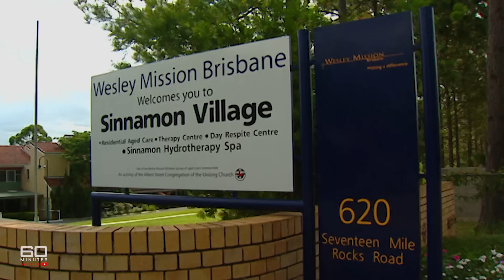Reporter's deeply personal story about multiple sclerosis | 60 Minutes Australia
Full Episodes | The Long Goodbye (2006)

This is a very personal story - a story about very dear friends of Tara Brown's: David and Shevaune Conry. It is a difficult story for Tara to tell, because Shevaune has MS - multiple sclerosis. She's only 33, but she's reached a stage where David can no longer look after her; she now needs 24-hour care. To his utter distress, David found there was nowhere at all for his wife except a nursing home for old people. But David refused to give up and abandon Shevaune. As you'll see, David had high hopes to help his wife and others like her.